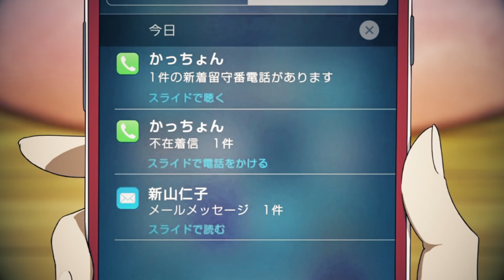LIE - MEP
Wow I can't believe this mep is finally done and now we can pretend this was planned to be uploaded today xD
Anyways, this MEP turned out really amazing, I cant believe how much work everyone put into their parts. Thanks a lot for all the effort! I love it so much~

1 DomicoAMV - Tales of Zestiria
2 auruwu - koe no katachi
3 Liora - Hibike Euphonium
4 xBlueSenpai - Nisekoi
5 Miss Airbender - Kiznaiver
6 Vanilla4dayZ - kuzu no honkai
7 Klooudeh - Kiznaiver
8 xsuyamv - Nerawareta Gakuen
9 YatoSwag Amv - Kyoukai no kanata
10 Levy Mirai - Hyouka
11 Maria Van - Chuunibyou
12 CarnivoreDeluxe - Kokoro Connect
13 Ecossais2000 - Your Lie in april
14 BlackCrowAmv - Kimi no na wa